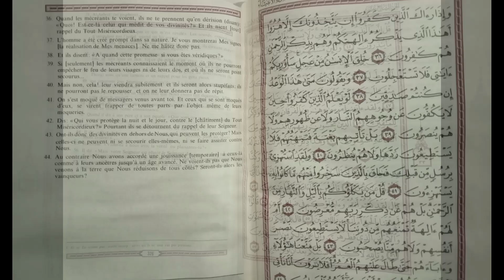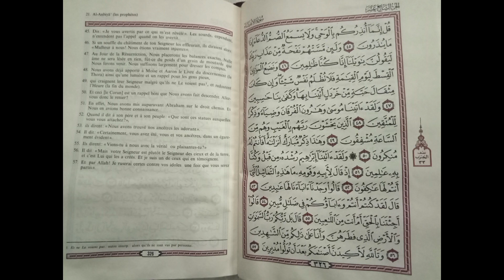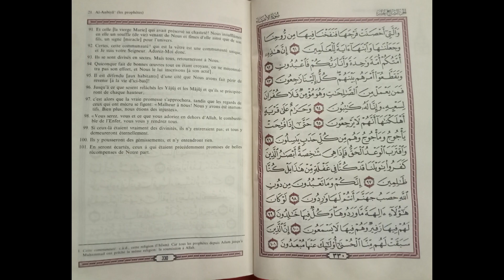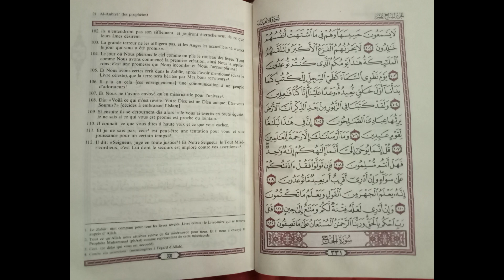Coran en français Sourate 21 : AL ANBIYĀ (Les Prophètes) complet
La sourate 21 du Coran - Une récitation envoûtante pour nourrir l'âme et trouver la paix intérieure"
Bienvenue sur ma chaîne où je partage avec vous une récitation émouvante de la sourate 21 du Coran en français.
Cette sourate, pleine de sagesse et de profondeur spirituelle, nous transporte dans l'histoire des prophètes.
À travers cette récitation captivante, vous découvrirez les enseignements intemporels de cette sourate qui touchent au cœur.
Mon objectif est de vous offrir une expérience unique de recueillement et de guidance spirituelle en vous permettant de vous connecter profondément avec les enseignements du Coran.
Cette récitation vous aide à trouver la paix intérieure et à renforcer votre lien avec Allah.
Que vous soyez musulman ou que vous désiriez simplement en apprendre davantage sur l'islam, cette vidéo vous offre une belle opportunité de découvrir la beauté et la puissance des versets divins.
N'hésitez pas à vous abonner à ma chaîne et à activer les notifications pour ne manquer aucune de mes futures vidéos de récitation du Coran, de conseils spirituels et de réflexions profondes.
Rejoignez-moi dans ce voyage spirituel empreint d'amour, de paix et de bienveillance.

Essayez de vous lancer un défi d'apprendre par cœur petit à petit les Sourates que je publie.

Les Sourates longues seront publiées petit à petit afin que vous puissiez les mémoriser plus rapidement.
Ce qui est le cas pour la Sourate Al Baqarah.

Essayez de vous donner un temps limite pour l'apprendre et inch'Allah vous verrez qu'il vous est possible de mémoriser le Coran inch'Allah. Qu'Allah facilite votre Apprentissage et votre Compréhension inch'Allah !

Que Dieu aide chacun d'entre nous à le mémoriser dans les deux langues inch'Allah !

Que Rabi accorde à chacun d'entre nous la Facilité, la Miséricorde, la sagesse, sa Protection, le Droit chemin et la meilleure des Places au Paradis inch'Allah !

À bientôt sur Meditations204